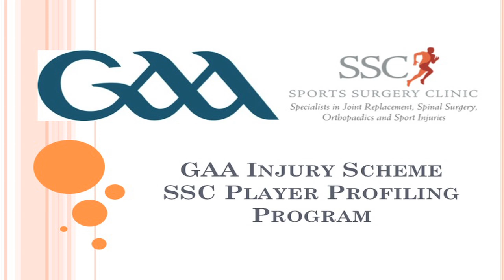Roscommon-Elphin GAA Club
Elphin GAA Club take part in the GAA/SSC Player Profiling Program